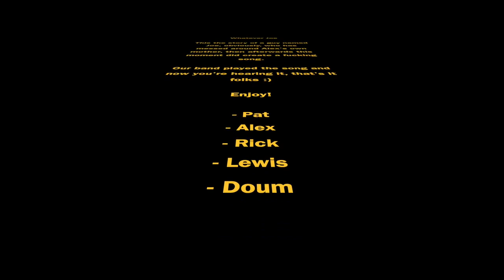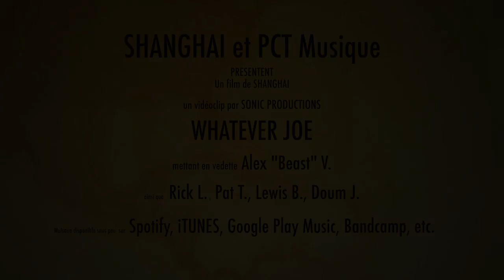Shanghai - Whatever Joe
Composition de Shanghai